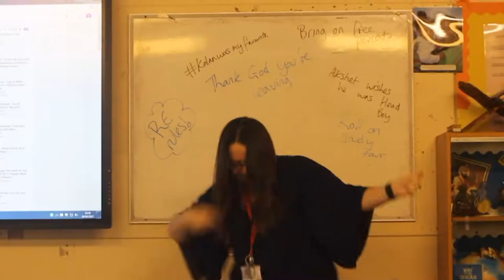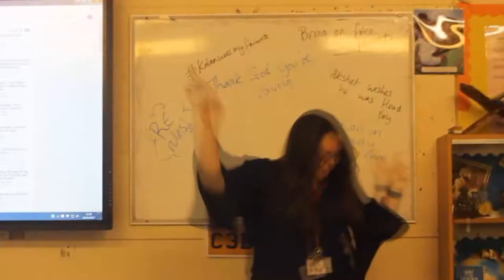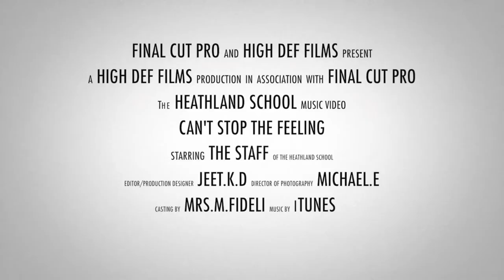The Heathland School Class of 2017